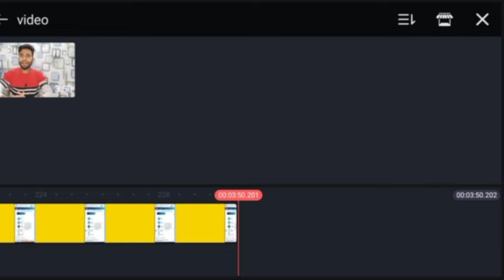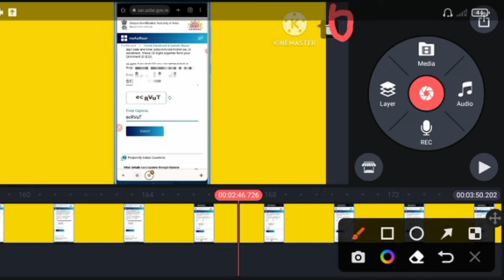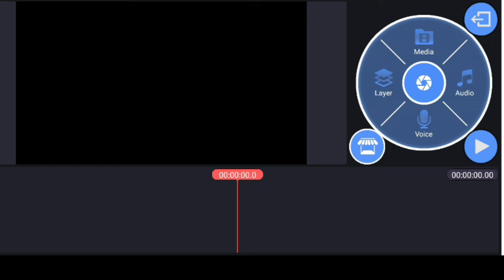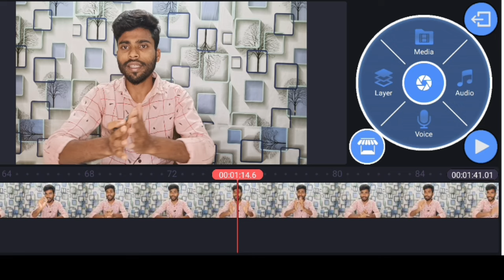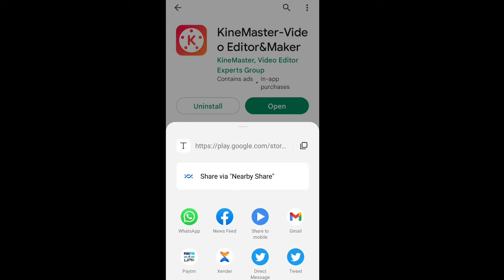How to Remove Kinemaster Watermark | kinemaster without watermark kaise download karen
kinemaster unlock download link
how to remove watermark from kinemaster for free,how to remove watermark in kinemaster for free,kinemaster without watermark,kinemaster ka watermark kaise hataye